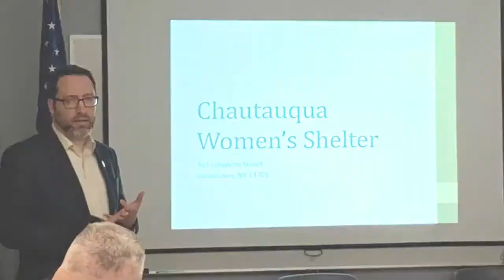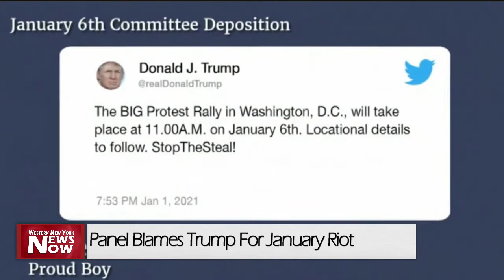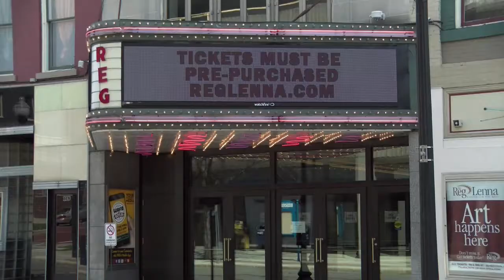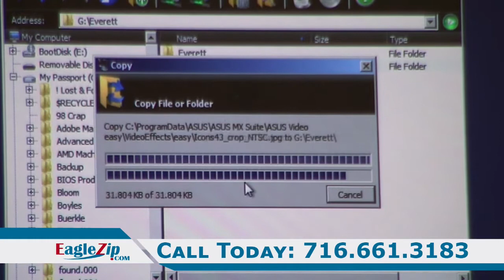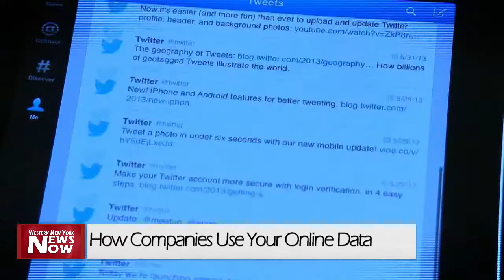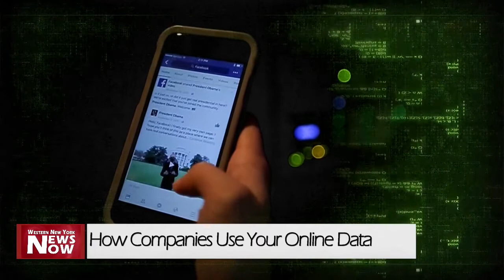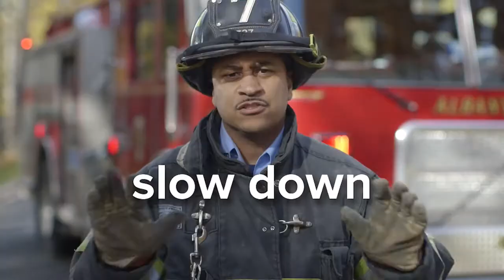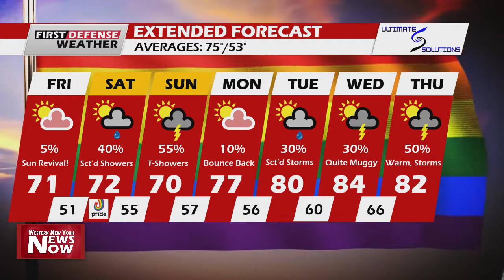WNY News Now 06/10/22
Pride Is In Jamestown, Panel Blames Trump For January Riot, Car Wash To Raise Money For Shelter, Plus A Look At More Local Headlines